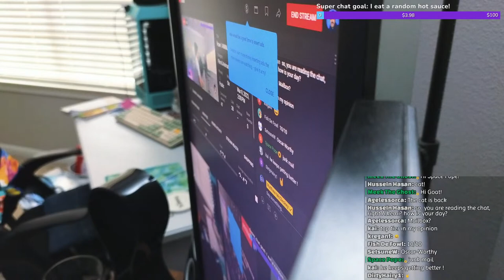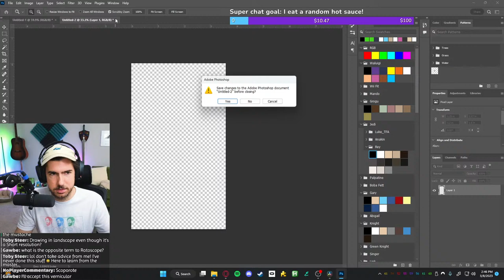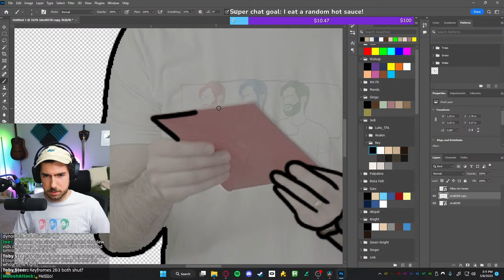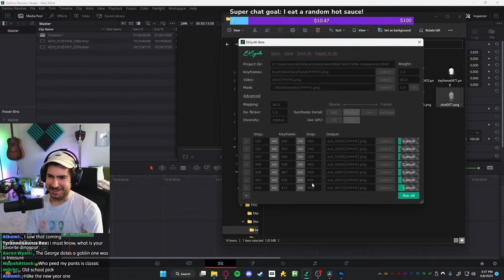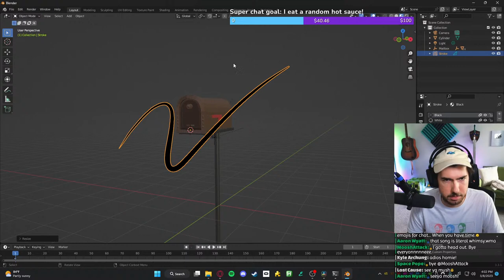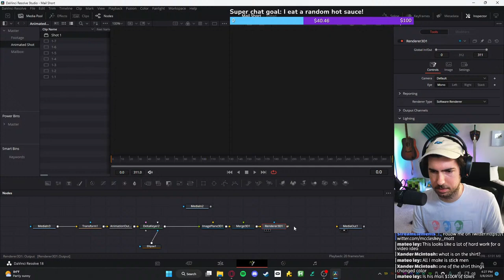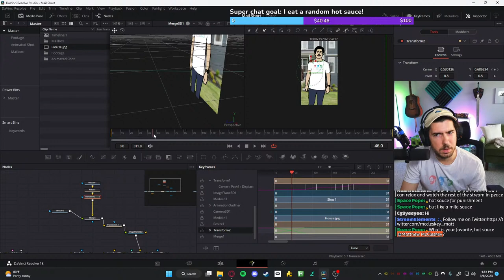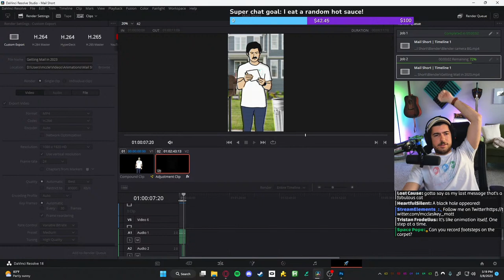How I ANIMATE | From start to finish!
Join me in making a quick YouTube short and experience my entire creative process and workflow from start to finish!

(A huge thank you to Joel Haver for giving the gift of this animation medium for creatives to use)